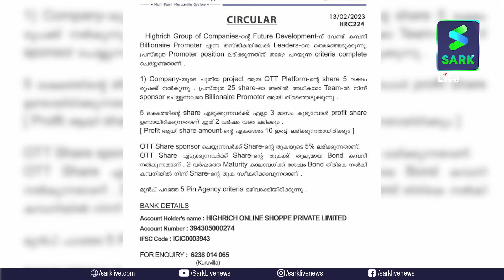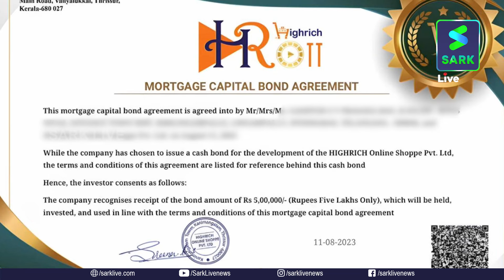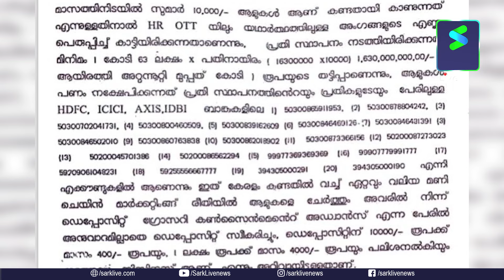ഹൈറിച്ചിൻറെ ശവപ്പെട്ടിയിൽ അവസാനത്തെ ആണിയടിച്ച് പൊലീസ്; ലീഡർമാരും അറസ്റ്റിലേക്ക്..| Sark Live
ഹൈറിച്ചിൻറെ ശവപ്പെട്ടിയിൽ അവസാനത്തെ ആണിയടിച്ച് പൊലീസ്; ലീഡർമാരും അറസ്റ്റിലേക്ക്..